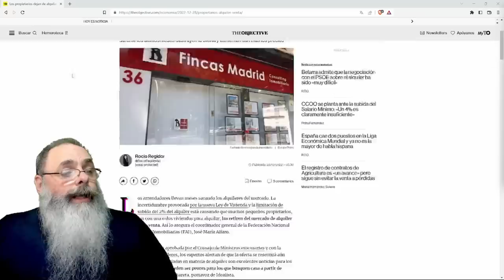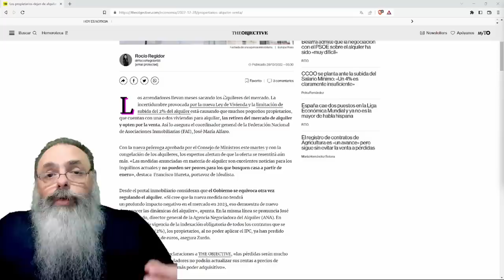LEI ESPANHOLA que QUERIA combater AUMENTO do ALUGUEL faz ALUGUEL EXPLODIR e MERCADO COLAPSAR